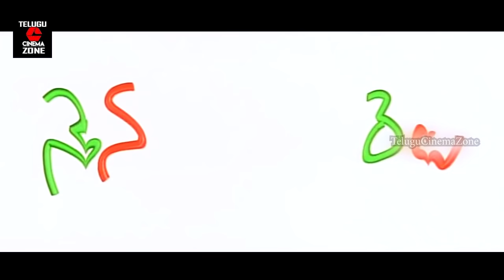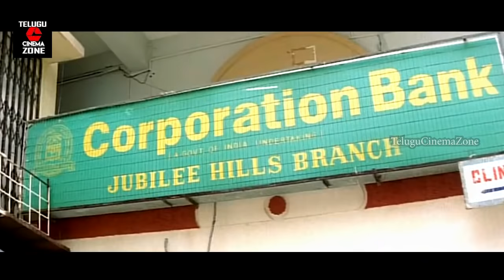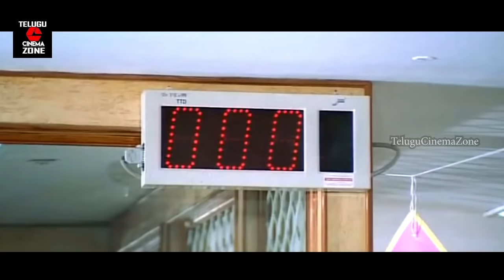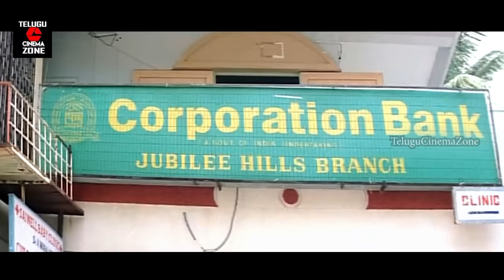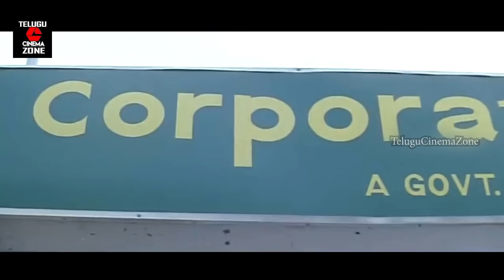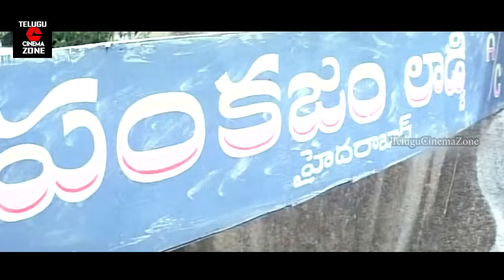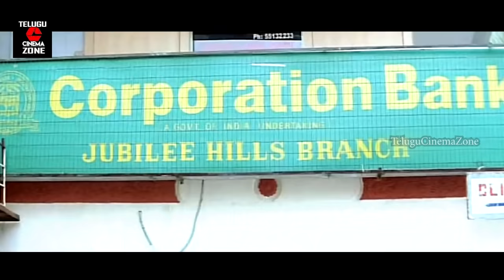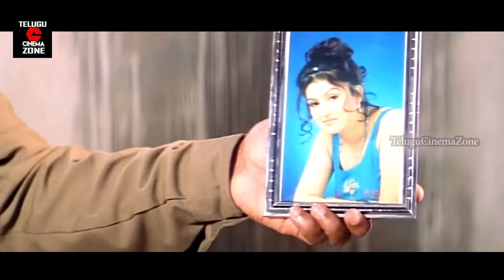NENU PELLIKI READY | TELUGU FULL MOVIE | SRIKANTH | SANGEETHA | LAYA | ANITHA | TELUGU CINEMA ZONE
Watch And Enjoy Nenu Pelliki Ready Telugu Full Length Movie On Telugu Cinema Zone

Starring Srikanth, Sangeetha, Laya, Anitha, Vidya, MS Narayana, Sunil, Mallikarjuna Rao, Kondavalasa Laxmana Rao, Jeeva, Dharmavarpu Subrahmanyam, Ali among others

Director: Venki
Producer: Bharadwaj
Released: 14 November 2003